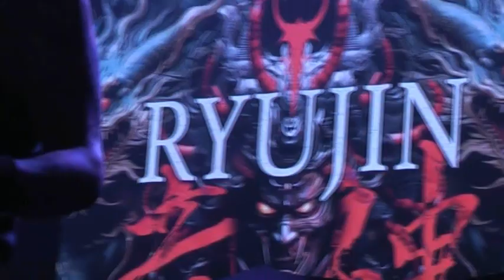Ryujin [2023/10/06] Iduna, Drachten, the Netherlands [Luciferian-Light]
Japanese heavy metal